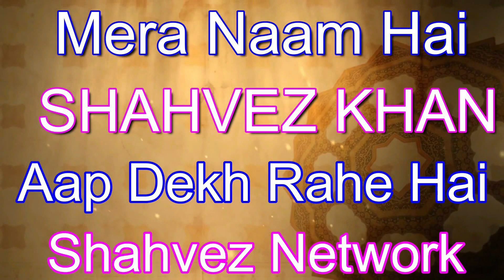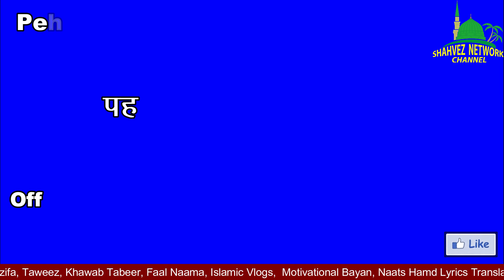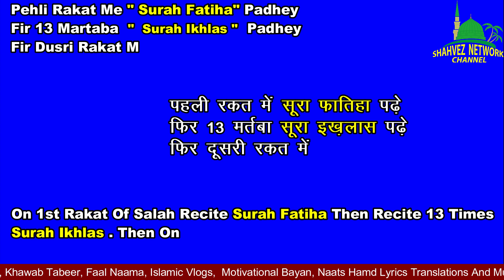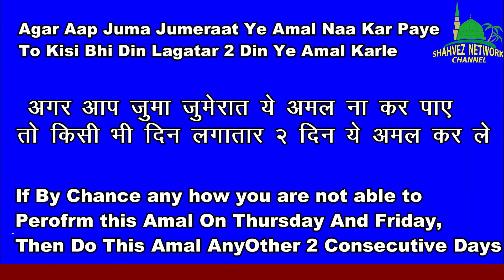Jumerat aur Juma Me Surah Ikhlas Ka 2 Din Ka Powerful Wazifa//Har Hajat Ka Wazifa//Shahvez Network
Jumerat aur Juma Me Surah Ikhlas Ka 2 Din Ka Wazifa

Jumerat Aur Juma Ka Surah ikhlas ka Khas Amal lekr Hazir Hue Hai, Surah Ikhlas Ki Fazilat